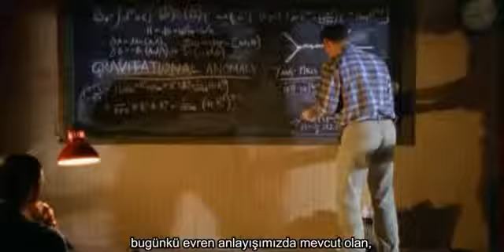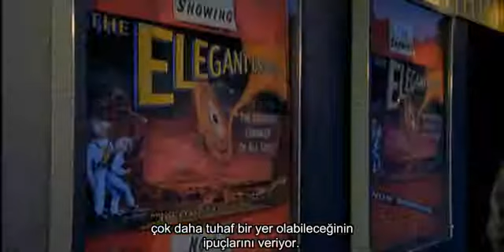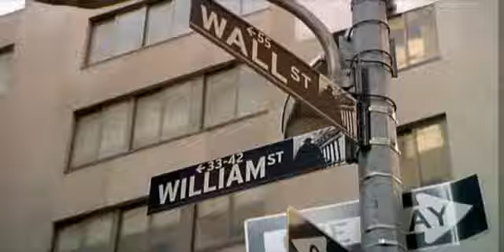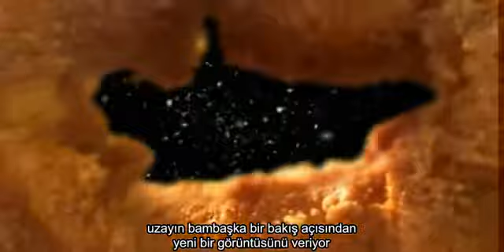Zarif Evren 11 Boyuta Hoşgeldiniz BL01 YouTube